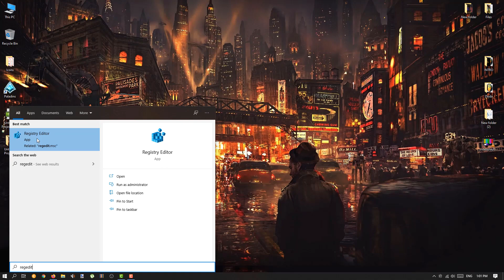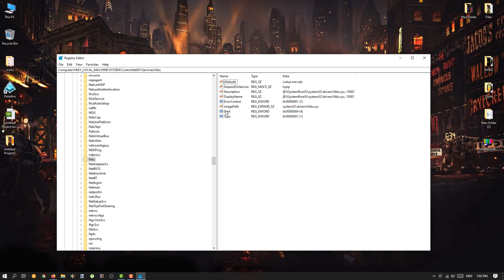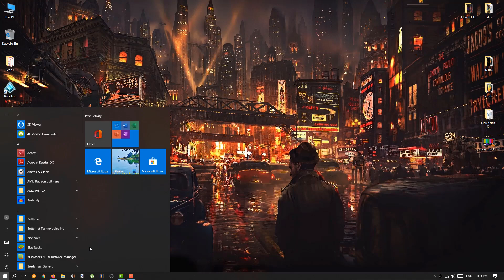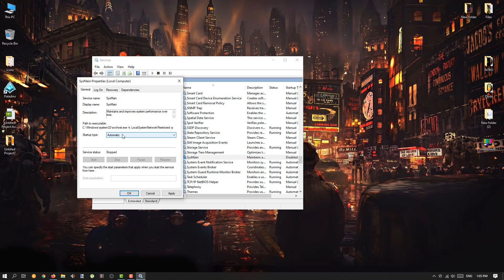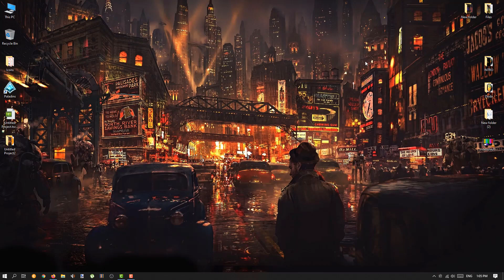How To Fix High RAM/Memory Usage In Windows 10 | In Hindi (हिंदी भाषा मे)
Hello Doston, Aur Mere Iss Tutorial Mein aap sabhi ka Swaagat karta hu.
Ye method jin logon ke pass kam ram hai unko itna bada badlaaav toh nahi dikhega par badlaav toh aaega thoda faid atoh hai hi.
Par jin logon ke pass Zyaada ram hai like 8 nato 16 gb k upar toh unke liye ye zyaada faideman saabit hoga,

Mei aasha karta hu ki ye video aap sabhi ko pasand aaya hoga.

Ye tutorial Windows 8 , windows 7 , Windows 8.1 Aur Windows 10 mei chal jayega

Aur Sabhi Computer manufacturers Jaise ki (Acer , Asus , Dell , HP, Lenovo , Toshiba , Samsung , Alienware, MSI , etc) Mein bhi chal jayenge.